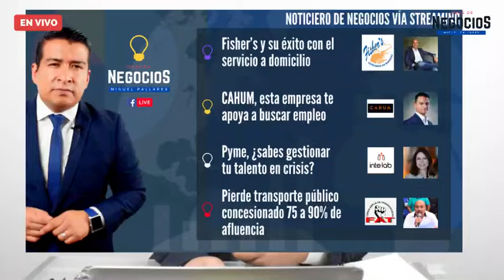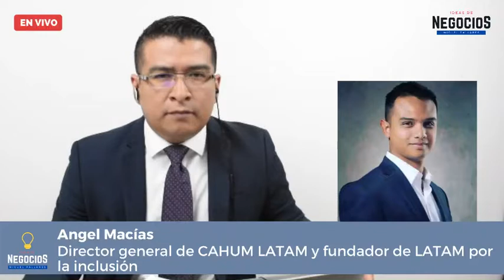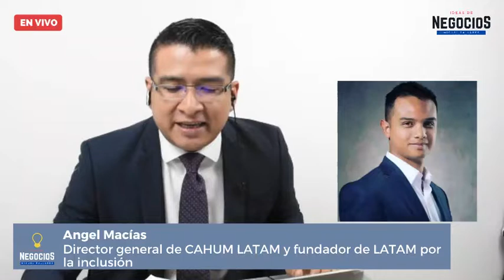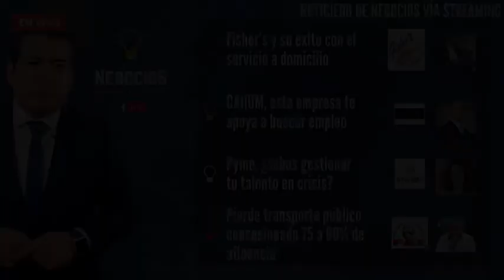Noticias de negocios: Fisher’s | Cahum | INTELAB | Caída en transporte público